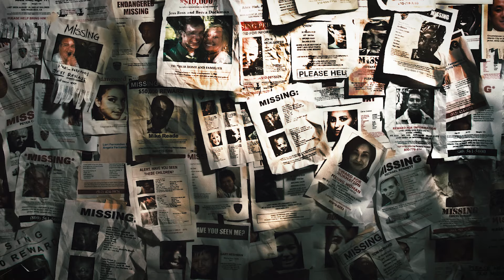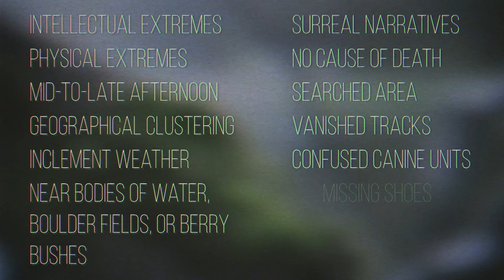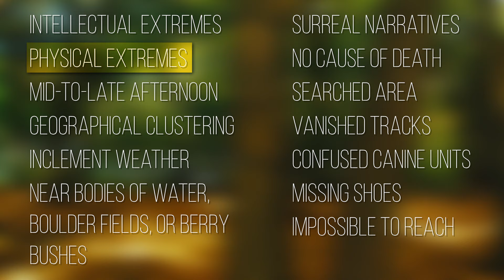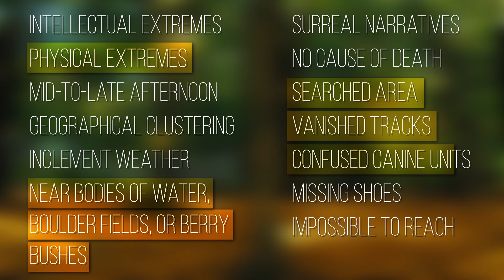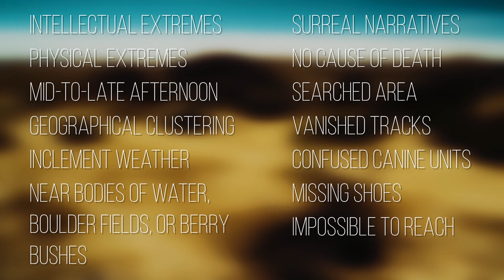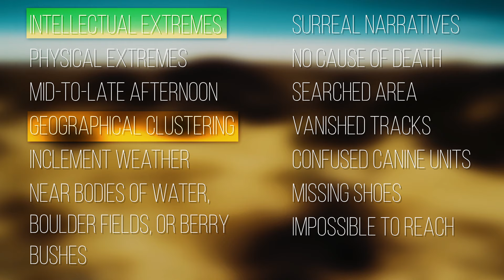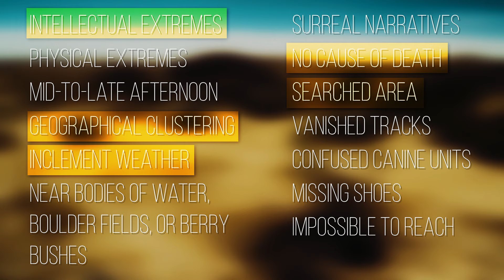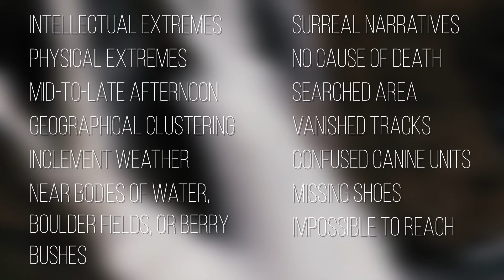Missing 411 | National Park Disappearances [Volume 2]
Missing 411 is a profile of mysterious commonalities among seemingly unconnected missing persons cases in national parks and forests.  It's been estimated that there are over 1,600 mysterious national park disappearances, and that number has increased dramatically in 2020 and 2021.

David Paulides, who formulated the Missing 411 profile, has catalogued and researched many of these cases, recording them in his book series Missing 411 and subsequent documentaries.  The Missing 411 profile has been featured on Coast to Coast AM and Art Bell's Midnight in the Desert.

The Missing 411 profile applies to those cases that cannot be explained.  They include strange characteristics, such as victims often missing one of both shoes or bodies being recovered in areas that have already been well searched.

Missing 411: National Park Disappearances Volume 2 will examine cases where two individuals have disappeared simultaneously.  The three cases that will be examined are those of David Horesay and Frederick Hardisty, Jo Elliott-Blakeslee and Amy Linkert, and Terrence Woods and Connie Johnson.

David Horesay and Frederick Hardisty were two friends who went camping in the Northwest Territories of Canada in 2005.  They fled a cabin without their firearms, despite it being well stocked with firewood and food.  Their bodies were later recovered miles away with strange burns and no explanation of why they left the safety of the cabin.

Jo Elliott-Blakeslee and Amy Linkert hiked into the Craters of the Moon national park.  They left their dogs and hiking supplies in the car, but they never returned.  Weeks later Linkert was discovered in a nearby lava flow, and after an additional month, Blakesles was found in an area that had been well-combed by helicopters and canine units.

Terrence Woods disappeared while on a day shoot for David Turin's Lost Mine for Discovery Channel.  Filming near an abandoned mine in Idaho, Woods fled the shoot and disappeared into a nearby treeline.  He was never seen again.  Connie Johnson disappeared from the same area on the same day.  Hunters left her camp but received a message a day later, although they could not understand what she was saying.  This was the last time anyone heard from Connie Johnson.

0:00 – Missing 411 Introduction
3:54 – Case 1: David Horesay and Frederick Hardisty
8:13 – Case 2: Jo Elliott-Blakeslee and Amy Linkert
13:22 – Case 3: Terrence Woods and Connie Johnson